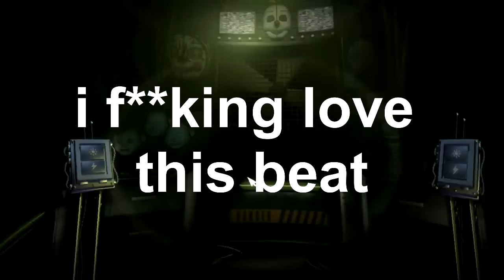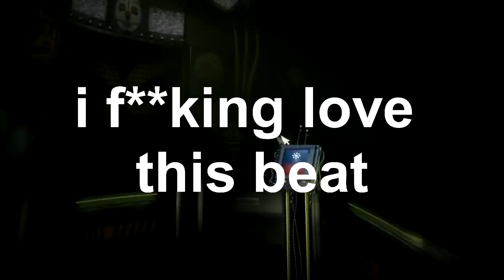Freddy Plays FNAF Sister Location | 2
end my life

lyrics by: Filthy Frank